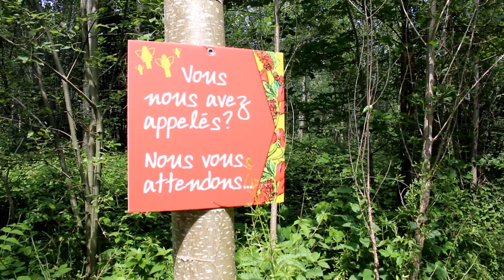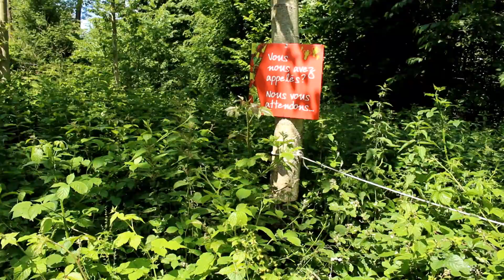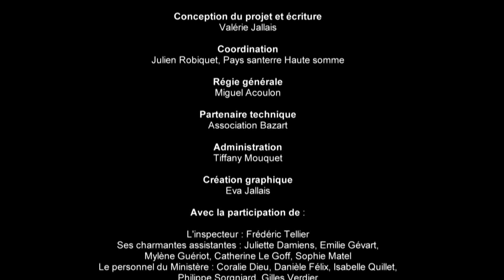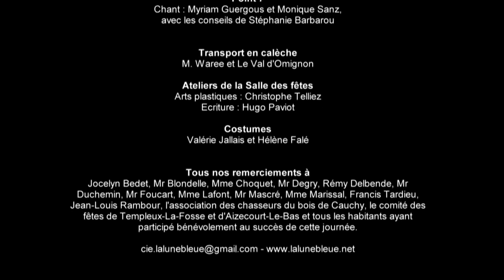Sentiers enchanteurs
Une vague d'amour et de générosité s'est abattue sur Péronne. Cette situation a des conséquences dramatiques sur l'ordre public.

Le ministère de l'Intérieur et des Miracles a donc envoyé un inspecteur. Résultat de l'enquête : toutes les personnes atteintes par ce nouveau mal ont emprunté le chemin entre Templeux-La-Fosse et Aizecourt-Le-Bas

L'action a depuis été revendiquée dans un communiqué signé "Les anges".

Vous devez rejoindre l'inspecteur pour l'assister dans la poursuite de son enquête.